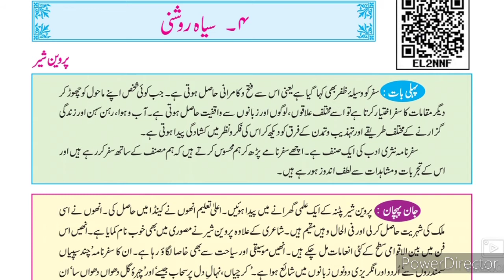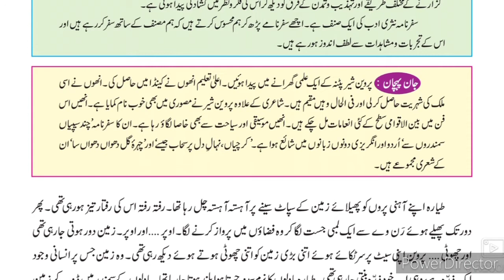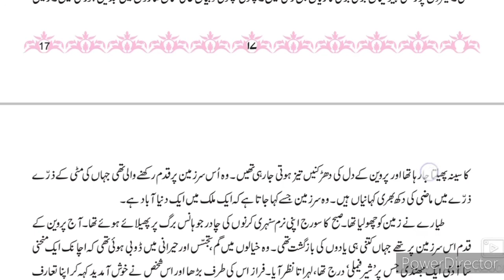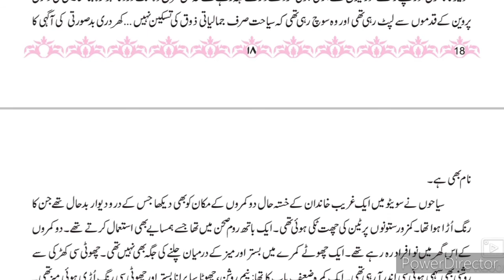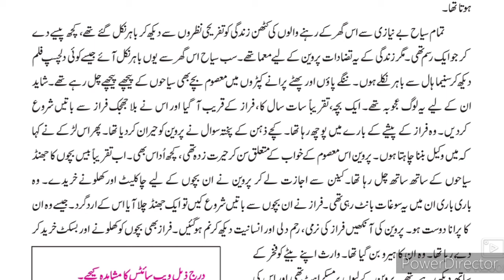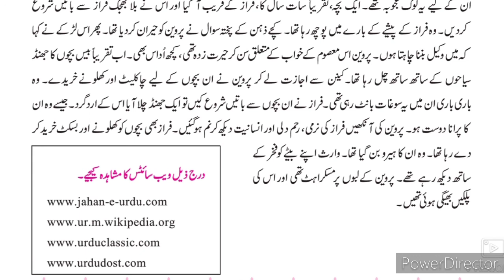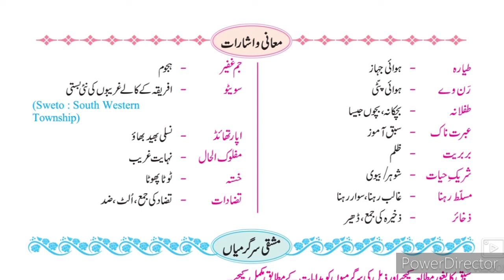10th class Urdu Medium Urdu 4 Siyah Roshni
This video is a complete presentation of the 10th class Urdu medium textbook URDU chapter no 4 Siyah Roshni written by Parveen Sher. یہ ویڈیو آپ کو پروین شیر کے تحریر کردہ باب نمبر 4 سیہ روشنی کے بارے میں مکمل معلومات فراہم کرتا ہے۔ اس ویڈیو کے اہم واقعات کے باب کے بارے میں مزید جاننے کے لئے طلباء کے لئے مفید ہے۔ اگر آپ کو ہماری ویڈیو پسند ہے تو براہ کرم ہمارے چینل کے سبسکرائب کریں جناب عبدالستار خان